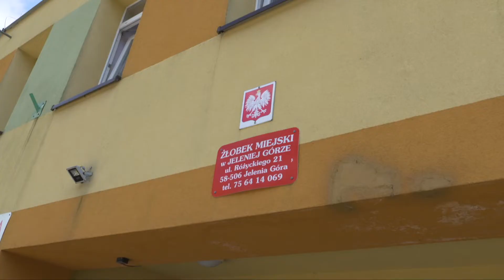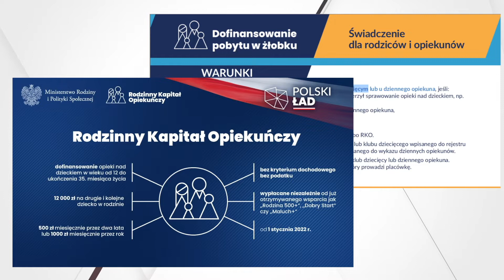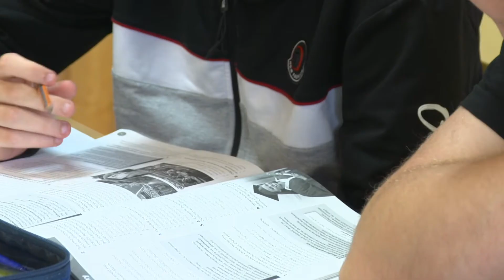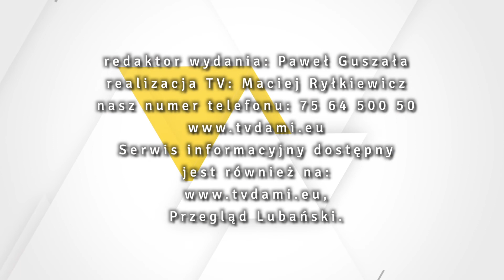30.06.2022 r. Serwis Informacyjny TV Dami Jelenia Góra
1. Radni podwyższyli stawki za miejski żłobek
 2. Pałac Bukowiec odzyska dawny blask
 3. Od jutra można składać wnioski o „300 plus”